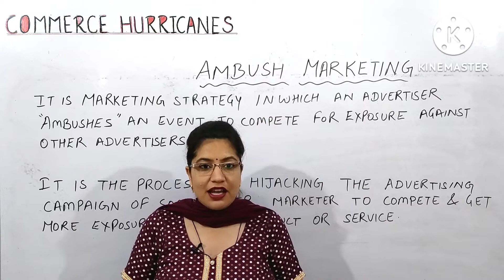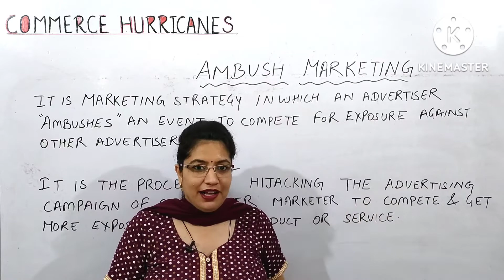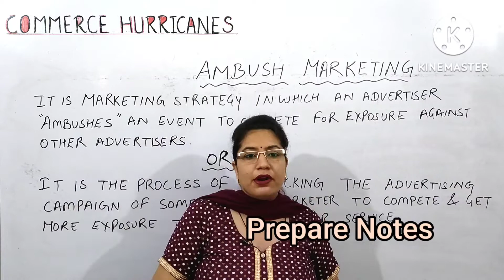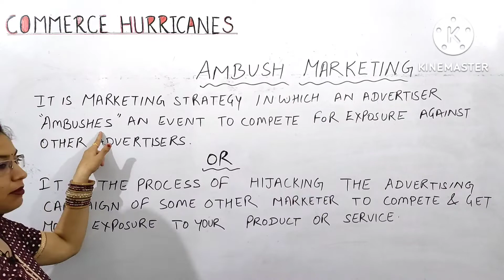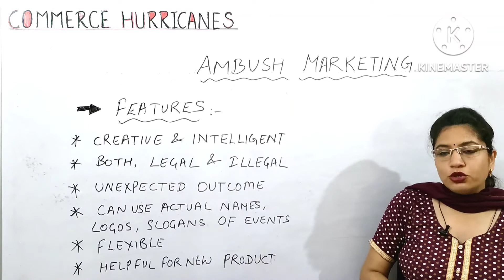AMBUSH MARKETING PART 1 ( Meaning and features)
Hello everyone
This is an educational channel which help you to score good marks in exams.
This video will solve your following doubts-
*Meaning of Ambush marketing
*What is ambush marketing?
*How ambush marketing helps companies to earn profits?
*Features of Ambush marketing
*Ambush marketing part 1 by commerce hurricanes
*Ambush marketing complete topic explained in hindi with example
*Ambush marketing kya hota hai?
*Ambush marketing ke features kya hai?
*Why ambush marketing is important?